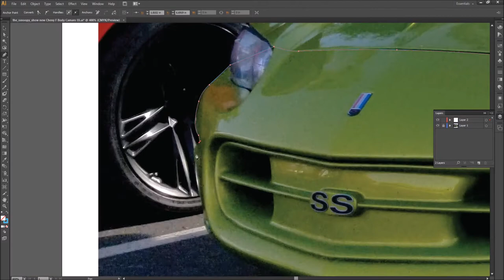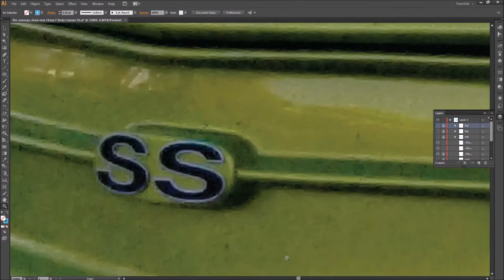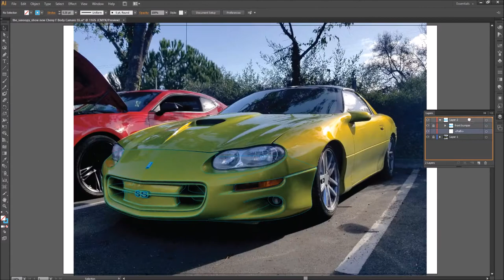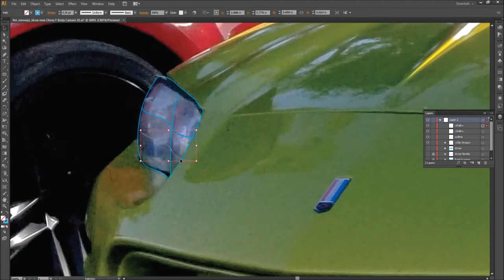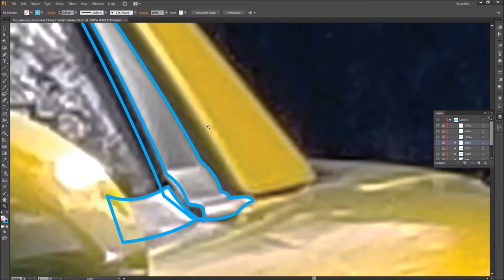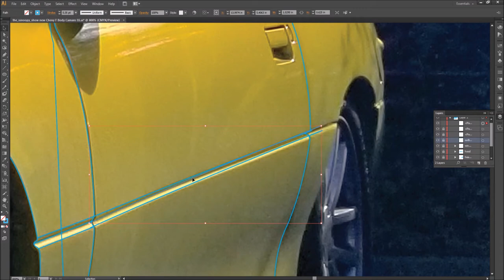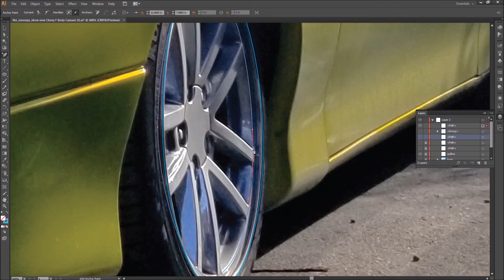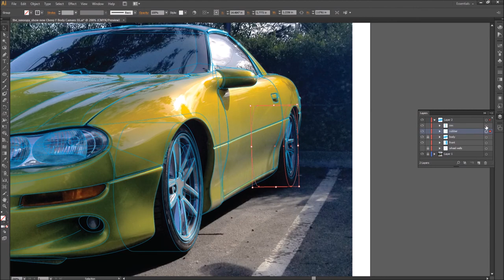Illustrating/outlining a F Body Chevy Camaro SS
Please sit back and enjoy watching as I outline big man @the_ssnoopy_show new F-Body Chevy Camaro SS!!! No lie, when I first seen him post about this camaro I was like “daaayyuuuuuuumn that green pretty sexy tho ok ok big bro Snoop”